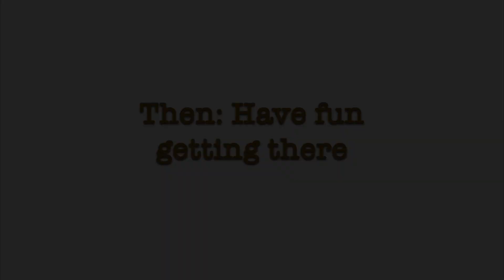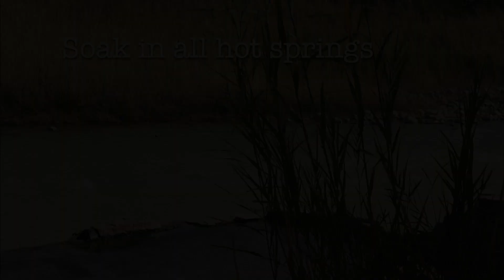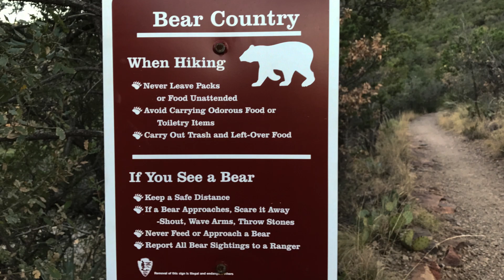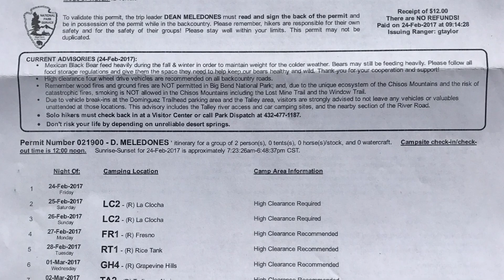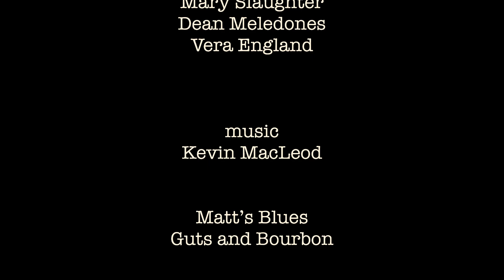How to Earn Desert Pinstripes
La Tortuga the flatbed Hawk Four Wheel Camper explored the Gulf Coast and West Texas in early 2017. We drove and camped on the beaches, explored cities, met up with friends, and roamed Big Bend National Park. This video won 3rd place in the 2017 MAOF (Mid-Atlantic Overland Festival) film festival.

Matt's Blues & Guns and Bourbon